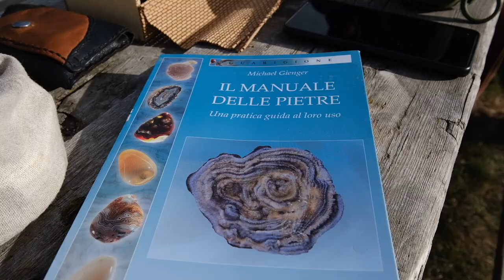Sono arrivati i primi ordini, grazie mille! 📦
La nostra attrezzatura

Buona visione!